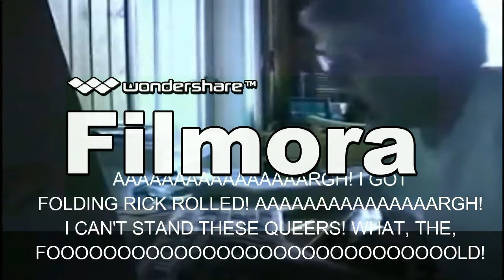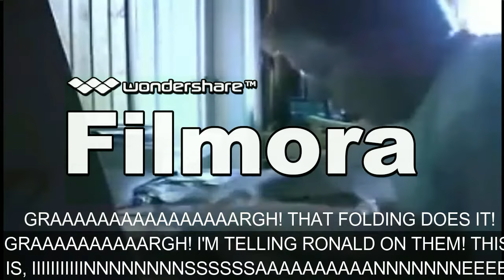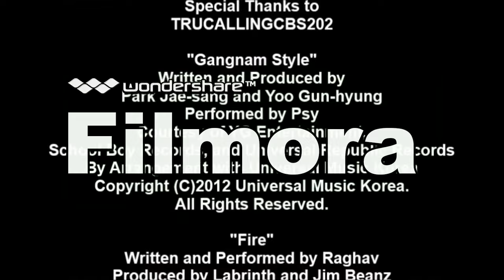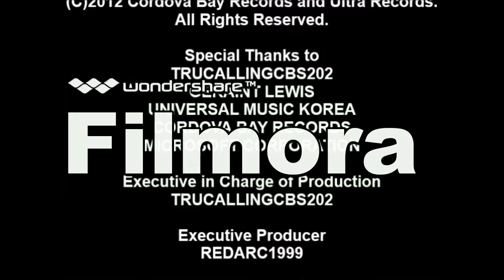[#95] CBS Television Studios Logo Bloopers Season 1 Episode 7: Music Artists (FULL EPISODE)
In this episode of CBS Television Studios Logo Bloopers, Sam and his friends encounter more logo bloopers. And this time, they get in the groove with a huge overhaul of recording artists on the logo. Sam also meets some guests, including Angry German Kid (Leopold Slikk), TruCallingCBS202 (Microsoft Mike), RedArc1999 himself, Mario (Microsoft Sam +4), and his girlfriend Samantha (Microsoft Mary).